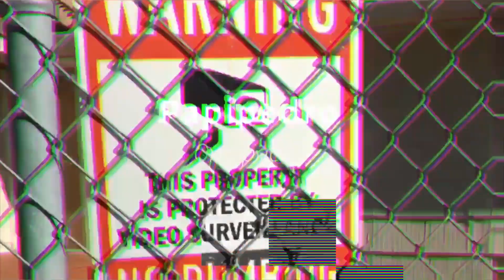Papipedro - Opp pack (music video)